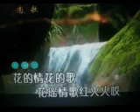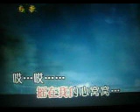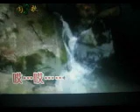花瑶情歌【WB】（甫人---宋祖英）221 1 3